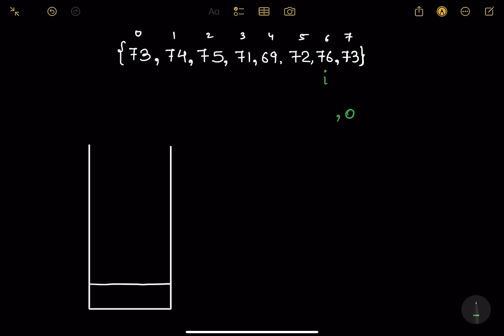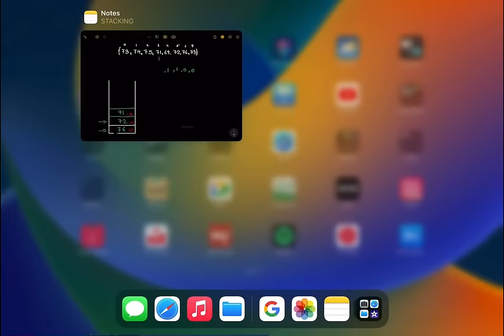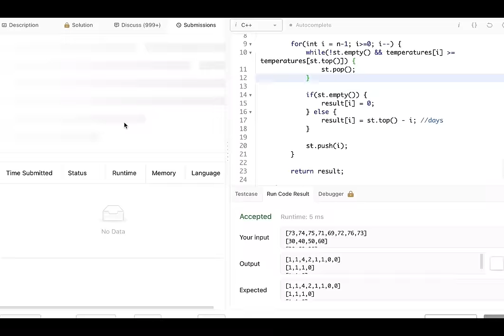Daily Temperatures | Time Complexity Explained | Google | Leetcode 739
This is the 7th Video of our Playlist "Stack  : Popular Interview Problems".
In this video we will try to solve a very good stack problem - Daily Temperatures | Leetcode 739

Problem Name : Daily Temperatures | Leetcode 739
Company Tags  : Google, Meta, Tokopedia

Approach Summary : It uses a stack to efficiently track the indices of temperatures and employs a backward iteration through the array.
The time complexity is O(n), where n is the array size, and the space complexity is O(n) due to the stack. The algorithm effectively
determines waiting days by comparing temperatures and utilizes a stack to streamline the computation.

✨ Timelines✨
00:00 - Introduction
0:27 - Understand Problem
2:40 - Brute Force
5:36 - Stack Optimal Approach Intuition
8:35 - What is Monotonic Stack
9:30 - Dry Run
15:18 - Time Complexity Explained
19:08 - Coding it up